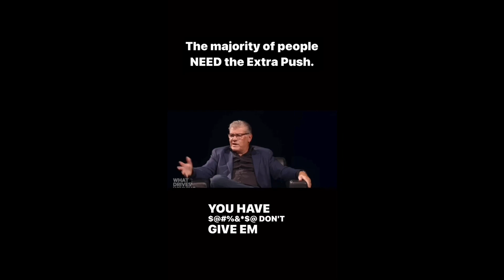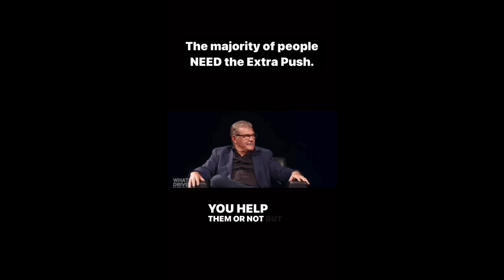Geno Auriemma | Don’t Give Them A Choice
Geno Auriemma is one of the most winningest coaches in the history of college basketball. He sat down with Brett Ledbetter and What Drives Winning to talk about how it's our job as coaches to push our athletes.

He said we have to push them because “It’s not in everybody’s nature to get up every morning and work. That’s why we need other people.”

He then said, “You don’t give them a choice because if you give them a choice, they will take the easy one, and the exceptional kid will take the hard one.”

When he was visiting the Naval Academy, he learned, “Don’t do the easy wrong; do the hard right?” But he asked, “Who does that? The exceptional people? The average guy needs somebody behind them.”

REFLECTION QUESTIONS?

1 - What is your biggest takeaway from this video?
2 - Do you agree with Auriemma? Should we not give them a choice?
3 - Are you one of the exceptional ones?